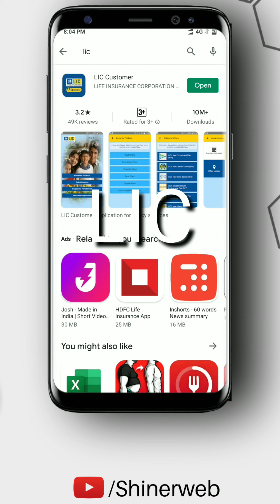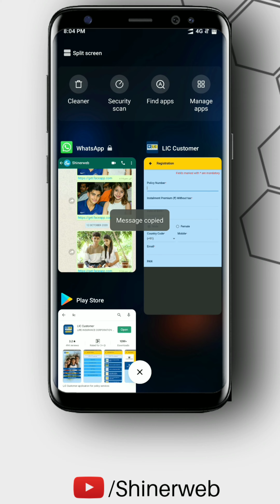LIC policy status kaise check kare | LIC policy status check online now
Hi, Ye video me hum aapko ye bataya he ki aap kaise LIC policy ke status dekh sakte ho or kaise pata kar sakte he ki kitna amount ka aapka policy he or bahut kuch.